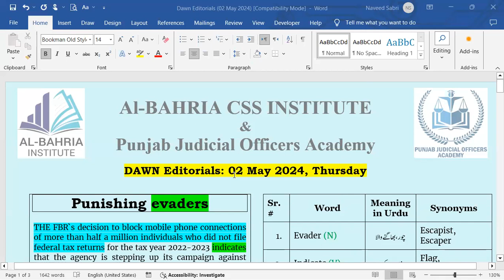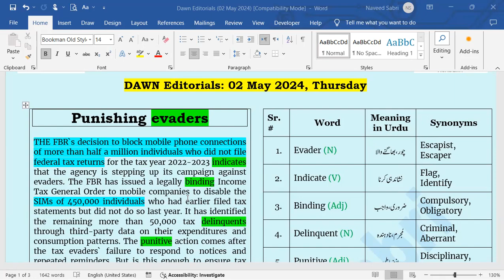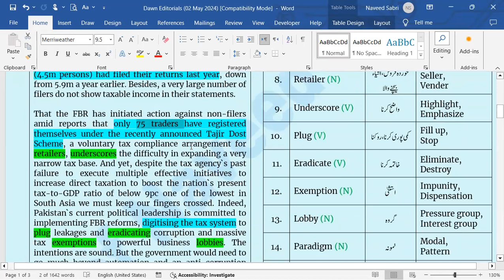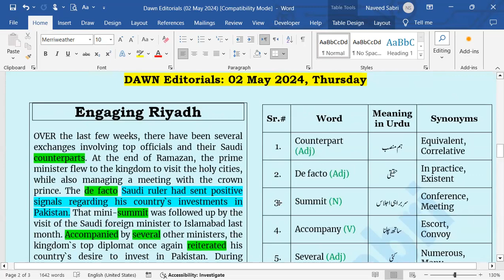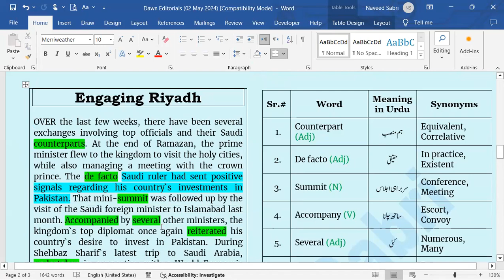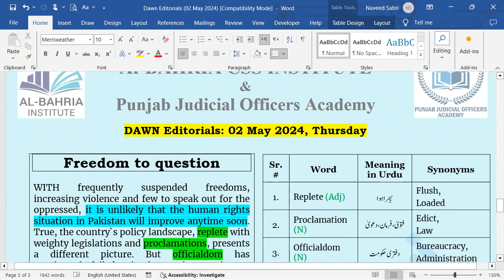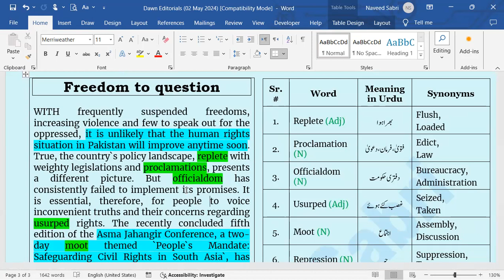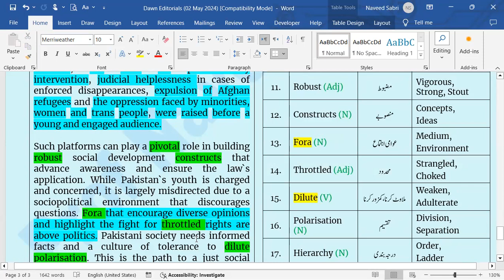DAWN Editorial Analysis | Newspaper Analysis 2 May 2024